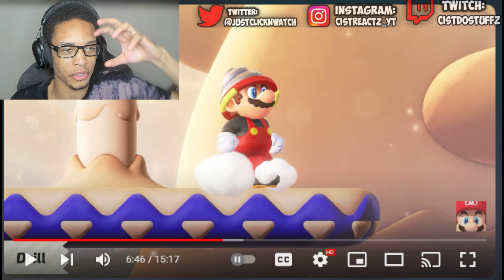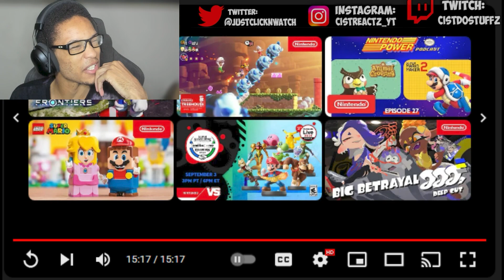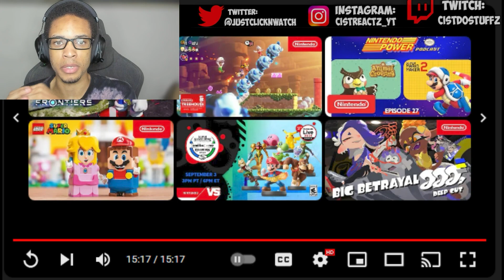Super Mario Bros. Wonder Direct 8.31.2023 REACTION